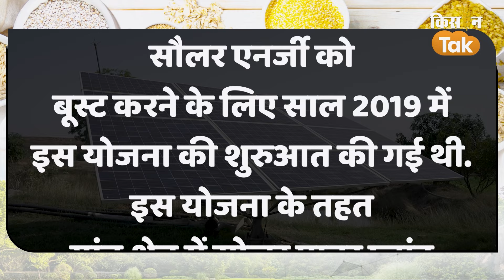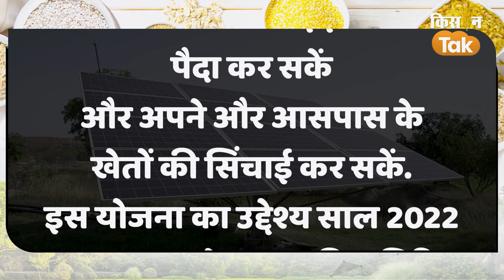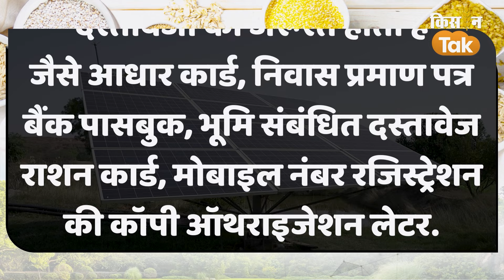Agri quiz: क्या आप जानते हैं PM Kusum Yojana कब और क्यों शुरु हुई थी?| Kisan Tak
भारत में किसानों की आय को दो गुना करने और खेती को बढ़ावा देने के लिए केंद्र सरकार और राज्य सरकारें कई योजनाएं चलाती रहती हैं. उन्हीं में एक है PM Kusum Yojana. लेकिन क्या आप जानते हैं PM Kusum Yojana कब शुरू की गई थी...?